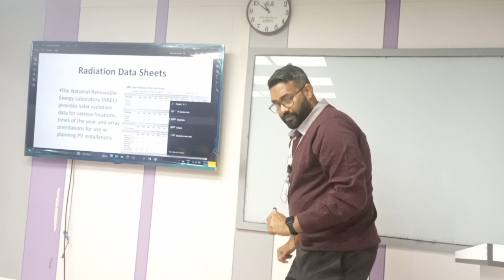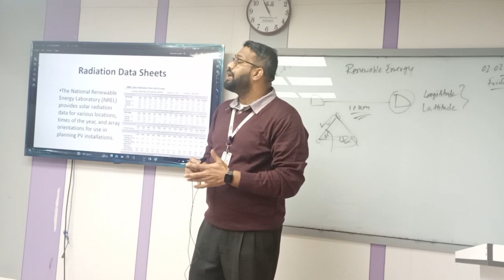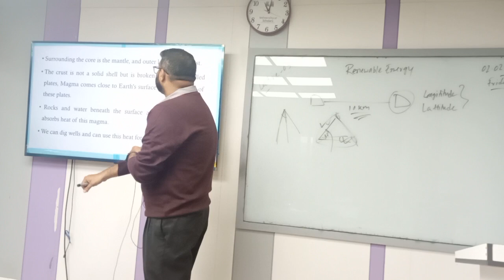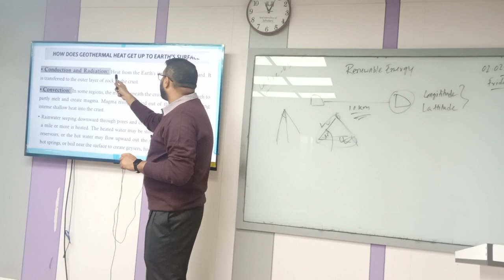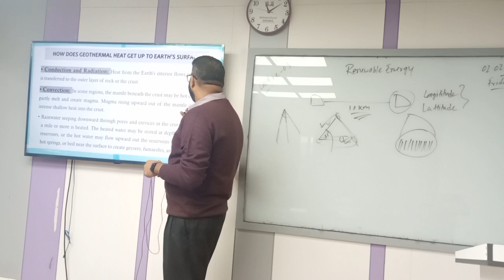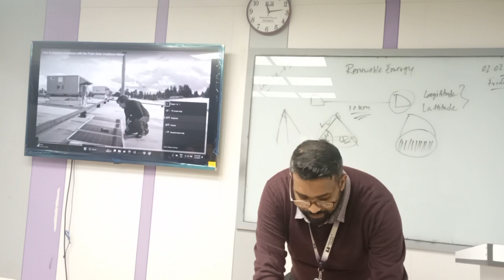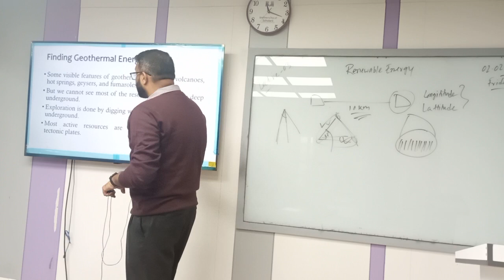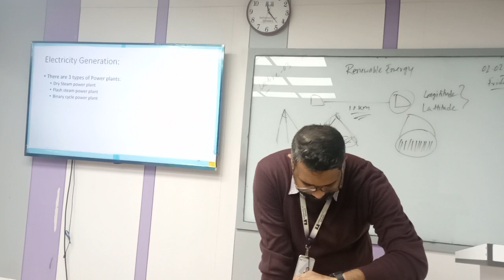Renewable Energy | Final Lecture-03| EEE | Ashiqur Noor | University of Scholars